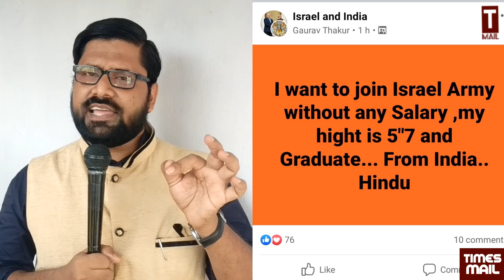अरब में अंधभक्तों की शामत, इजरायल के समर्थक की कुटाई | Israel | Palestine | Jerusalem | Al Aqsa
Follow to us on Social Media Platform